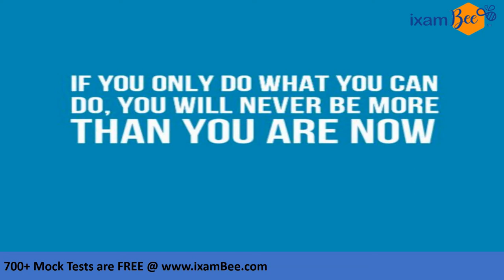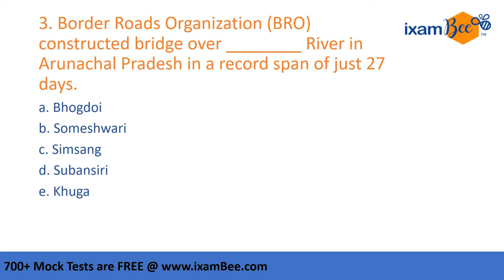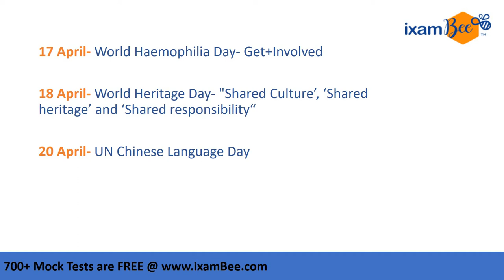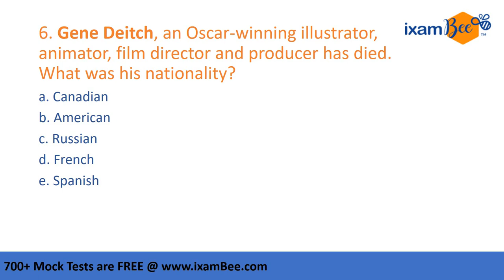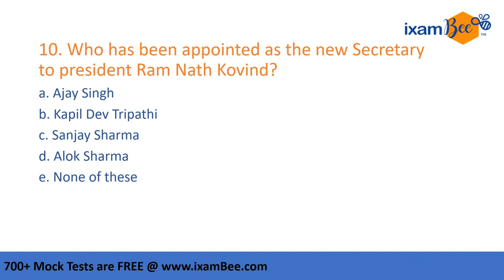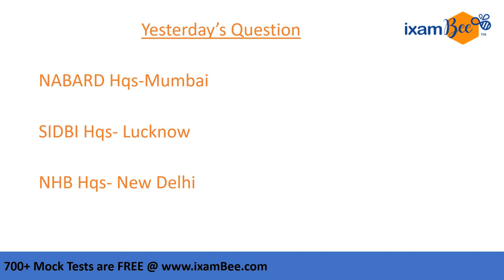19th & 20th April 2020 Daily Current Affairs | Daily GA | Current Affairs for Bank Exams (5:00PM)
19th April, 20th April Current Affairs | Current Affairs | Daily GA | Daily GK | Daily GA Current Affairs

Hi All, We have started daily Current affairs series . In this video, Suman Negi Mam has discussed all important current questions of Current Affairs, GA of 19th and 20th April 2020.  So we will provide daily current affairs in video from every day by which you increase your daily current affairs.

for Free Mock Tests for BANKING, SSC , RAILWAYS, INSURANCE etc. exams.

Daily GA
Daily GA News
Daily GA Current Affairs
Daily GK
Daily GA Dose
Daily General Awareness
Daily GA for Banking Exams
Daily GA for Sbi PO
April GA
19th April 2020 GA
19th April 2020 Current Affairs
19th April Current Affairs
19 April GA
20th April 2020 GA
20th April 2020 Current Affairs
20th April Current Affairs
20 April GA
20 April  Bank GA
20 April  Bank GK
20 April  GA for Bank Exams